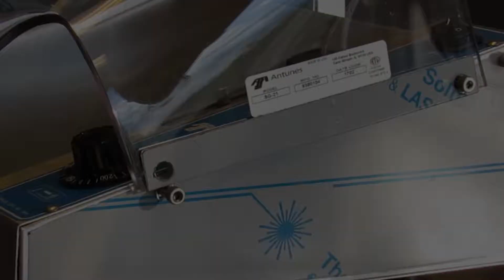Cubierta Protectora para HDC 21A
Instrucciones para instalar la cubierta protectora para HDC-21A de Antunes.